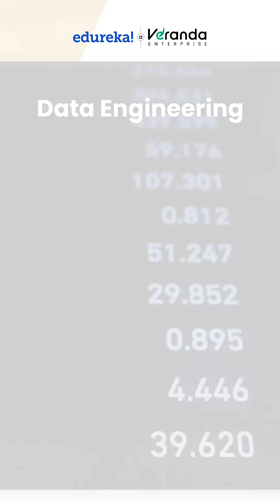Data Engineering Explained in 60 Seconds!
Curious about data and what data engineers actually do?
In just 60 seconds, learn:
What data really means?
What a data engineer does?
How much they earn?
And which certifications can kickstart your career ?
Perfect for beginners exploring tech careers or planning their next move in data!